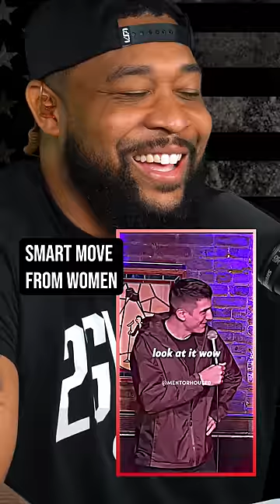Smart Move From Women